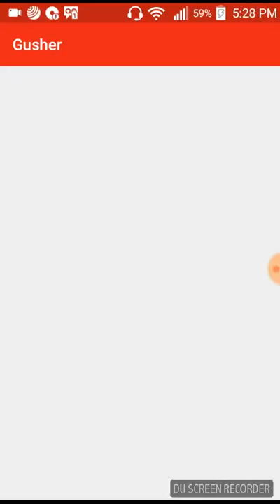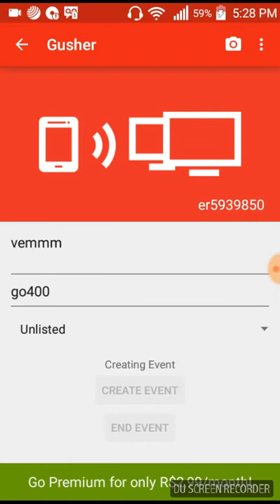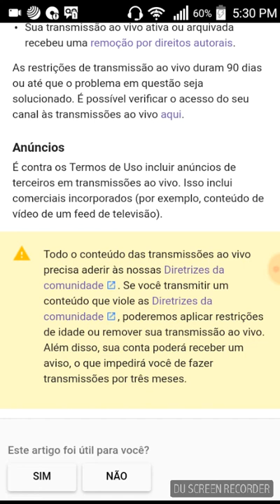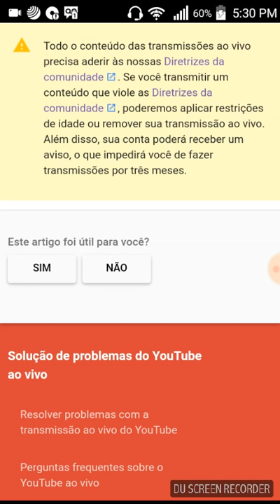Aviso importante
Sky McPe

Somos Uma Familia